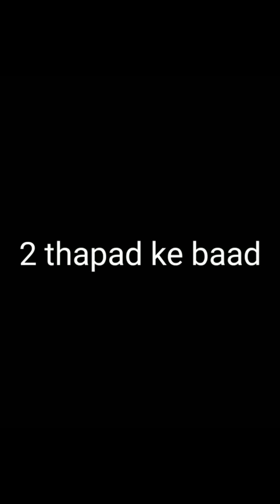Chimkandi New Trailer First | Chimkandi new video comedy | Chimkandi Tik tok New video| Top2hell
Chimkandi new video comedy | Chimkandi New video | chikmandi tik tok funny video | Top2hell

Dosto ye video bahut majedaar 😄 video hai
Aap haste haste rone lagoge..

Dosto Agar aap aese hi majedaar video dekhna chahte hai

Mobile Phone》
Mobile Phone》
Mic Boya M1》
Mic Boya M1 Pro》
Today's Deals》